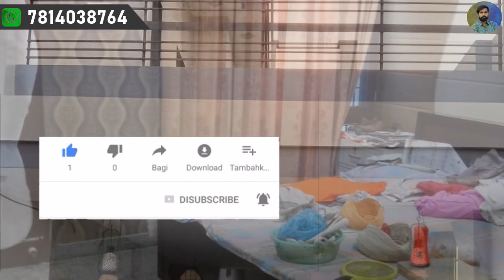ਰੇਟ ਸਿਰਫ.?? || 4 BHK - 300 Gajj Kothi ਘਰੇ ਲੋੜ ਕਰਕੇ ਕੋਠੀ ਅੱਧੇ ਰੇਟ ਵਿੱਚ ਵਿਕਾਉ ਕੋਠੀ ਦਾ ਸਾਰਾ ਕੰਮ ਹੋਇਆ ਹੈ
ਤੇ ਆਪਣੇ ਚੈਨਲ ਦੀਆ ਕੁਝ ਪੋਲਸੀਆ ਹਨ ਕਿ ਜੇਕਰ ਇਕ ਵਾਰ ਐਡ ਕਰਤੀ
ਤਾ ਉਹ ਡਲੀਟ ਨਹੀ ਕੀਤੀ ਜਾਉਗੀ
ਜੇਕਰ ਕੋਈ ਵੀ ਐਡ ਮਜਾਕ ਕਰਦਾ ਪੂਆ ਦਿਦਾ ਹੈ ਤਾ ਉਸ ਵਿਚ ਸਾਡੀ ਕੋਈ
ਜੁਮੇਵਾਰੀ ਨਹੀ ਹੈ
ਜਾ ਕੋਈ ਕੋਠੀ ਵੇਚਣ ਟਾਈਮ ਕੋਈ ਵੀ ਫਰੋਡ ਕਰ ਦਿੰਦਾ ਹੈ ਤਾ ਉਸ ਵਿਚ ਸਾਡੀ ਕੋਈ ਜੁਮੇਵਾਰੀ ਨਹੀ
ਧੰਨਵਾਦ ਜੀ,,,,,